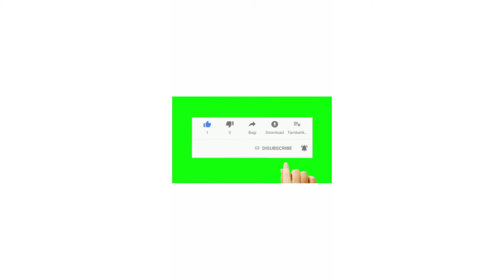Watercolors Painting Tutorial - how to do watercolor painting - Paint brush Drawing Easy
how to paint, chinese brush painting, Paint brush Drawing Easy, how to draw calligraphy with pencil, watercolors painting tutorial, how to do watercolor painting, how to write in calligraphy, water brush painting tutorial, painting hacks, do it yourself, easy painting, easy watercolor painting, watercolor painting, easy watercolor painting for beginners